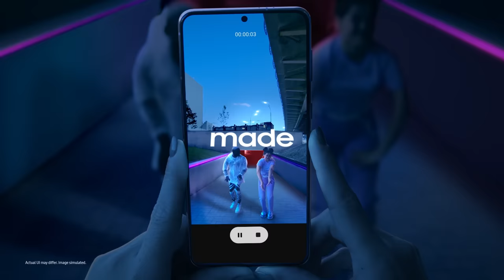Galaxy S21 FE 5G Digital Film: Night Mode | Samsung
Make low lights the highlight of your feed. It’s easy with the new GalaxyS21FE 5G.​